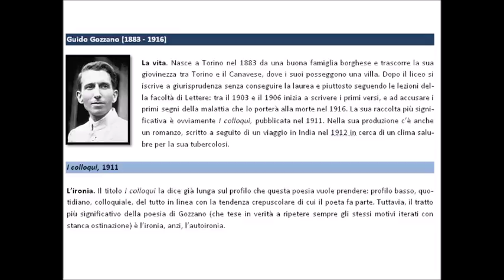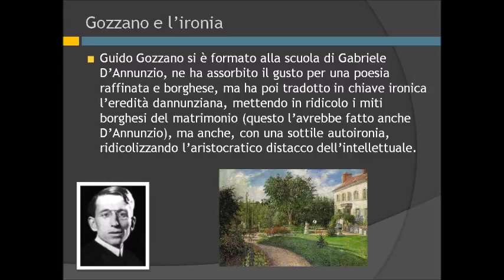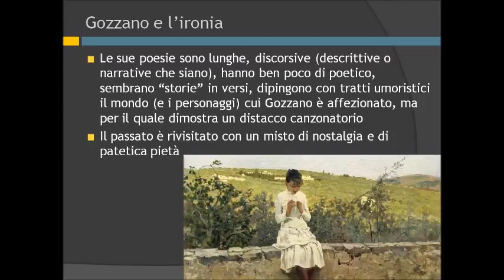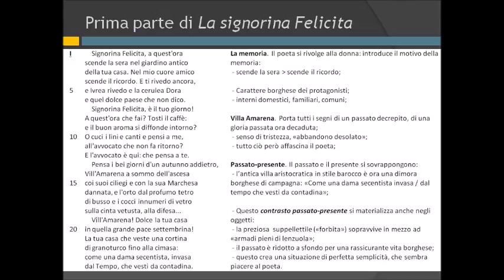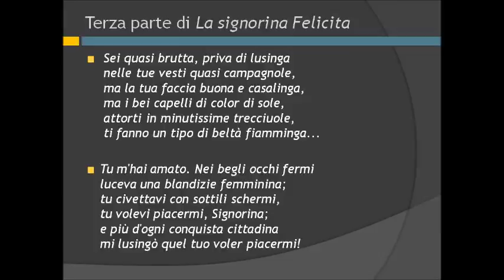La Signorina Felicita di Guido Gozzano